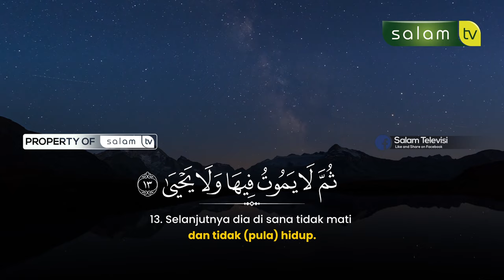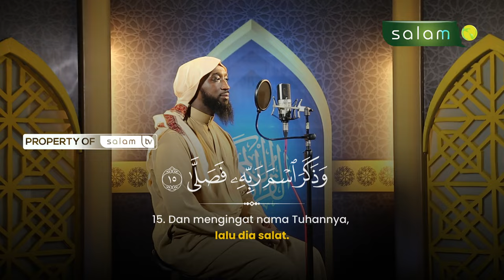SUNGGUH BERUNTUNG ORANG-ORANG YANG BERIMAN. Q.S. AL A'LA SYAIKH HASSAN